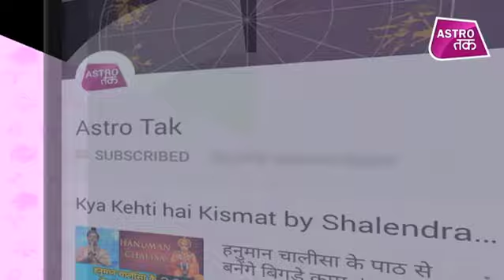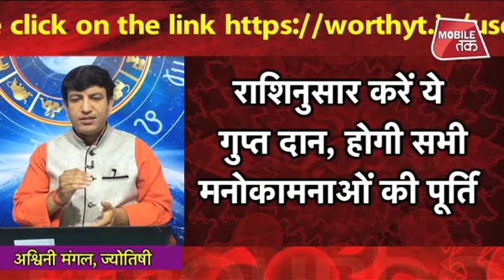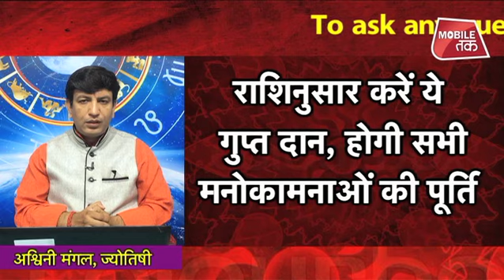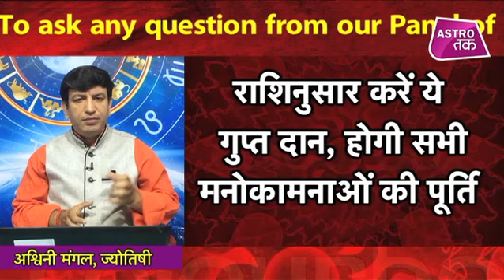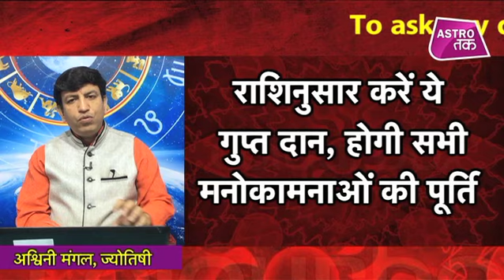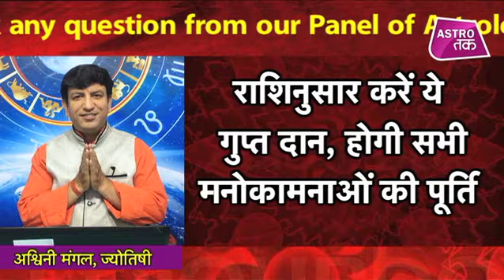राशिनुसार करें ये गुप्त दान,होगी सभी मनोकामना की पूर्ति | Ashwani Mangal | Astro Tak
ज्योतिर्विद अश्विनी मंगल से जानिए कि राशिनुसार करें ये गुप्त दान,होगी सभी मनोकामना की पूर्ति ? (Ask a Question)